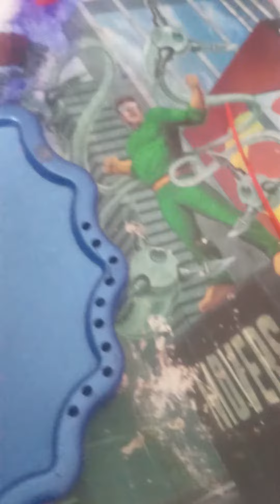Beyblade fight Mega Beyblade vs fake beyblade